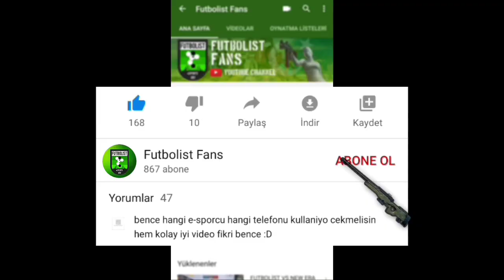MVP SOLKAY, LOVAZİN VE RAUM "ARAP" HİLECİYE DENK GELİYOR! 😱 LOVAZİN: "HİLESİ GÜZELMİŞ!" | FUTBOLİST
- FUTBOLIST FANS -

🔥 SOLKAY, LOVAZİN VE RAUM SOLKAY'IN YAYININDA ERANGELDE BİR OYUN OYNUYOR. MILITARY BASE'TEKİ TEK SQUAD I TEMİZLEDİKTEN SONRA MAALESEF PUBG MOBILE NIN KANSERİ HİLECİLERE DENK GELDİKLERİ O ANLARI İZLİYORUZ..

🔥 İYİ SEYİRLER..

- FUTBOLIST PLAYERS (PUBG MOBILE) -

👉 SOLKAY
👉 LUTZ
👉 LOVAZIN
👉 RAUM
👉 iMCMV (COACH)
👉 THE MOL (MANAGER)

- FUTBOLIST DLIVE -

- FUTBOLIST FANS -

🎶 INTRO SONG 2 : Just Juice - Smooth

- FUTBOLIST FANS HASHTAGS -

- FUTBOLIST FANS KEYWORDS -

Pubg Mobile Solkay
Pubg Mobile Lutz
Pubg Mobile Lovazin
Pubg Mobile Raum
Pubg Mobile Futbolist
pubg mobile solkay
pubg mobile lovazin
pubg mobile lutz
pubg mobile raum
pubg mobile futbolist
solkay
lutz
lovazin
raum
futbolist
SOLKAY
LUTZ
LOVAZİN
RAUM
FUTBOLİST
FUTBOLIST
FUTSolkay
FUTLovazin
FUTRaum
FUTLutz
FUTBOLİST PUBG MOBILE
FUTBOLIST SOLKAY
FUTBOLIST RAUM
FUTBOLIST LOVAZIN
FUTBOLIST LUTZ
Dlive.tv

This channel was created by Ogün Kızıl Topçu